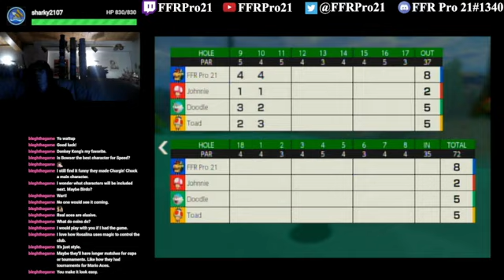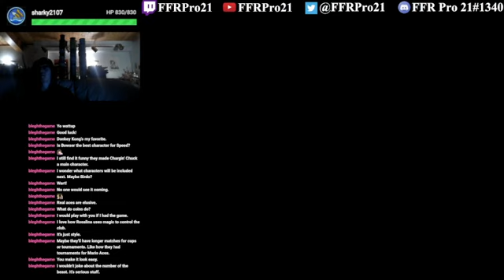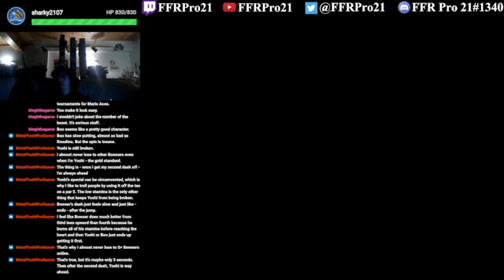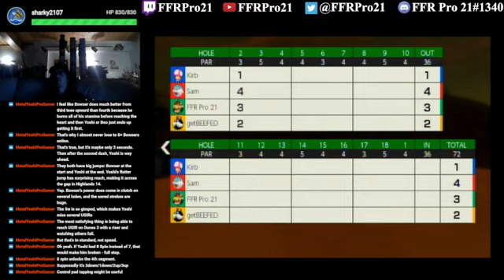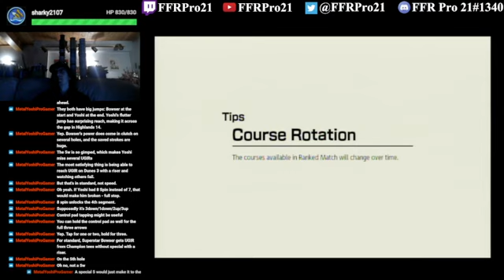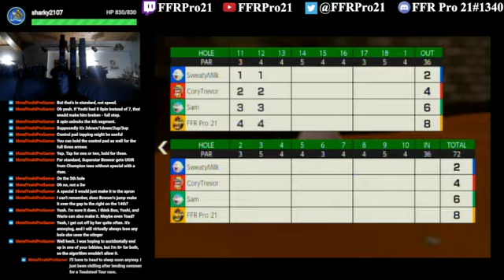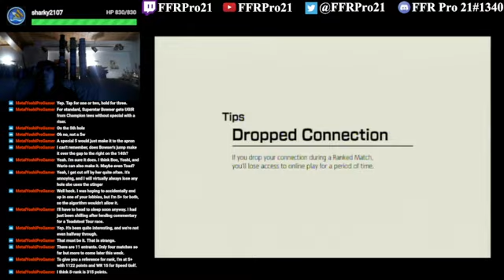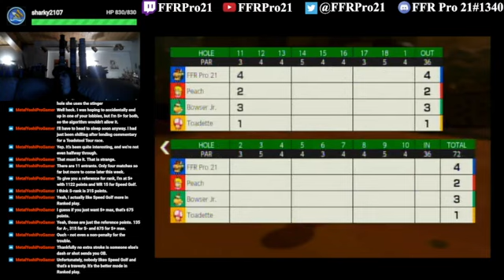Switch - Mario Golf: Super Rush - Ranked Matches (Speed Golf, Button Controls) #3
Can we get up to S- rank before the end of this video?